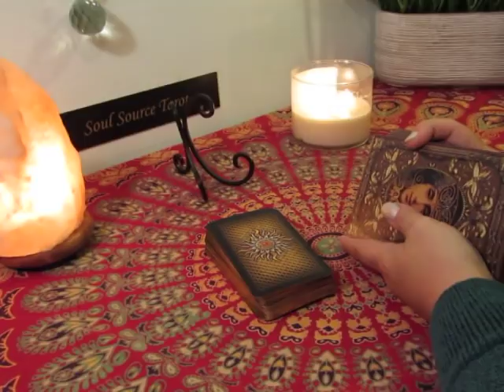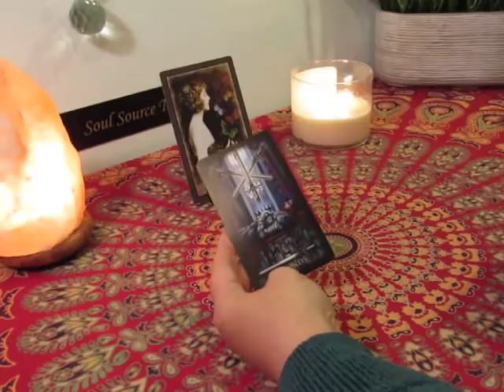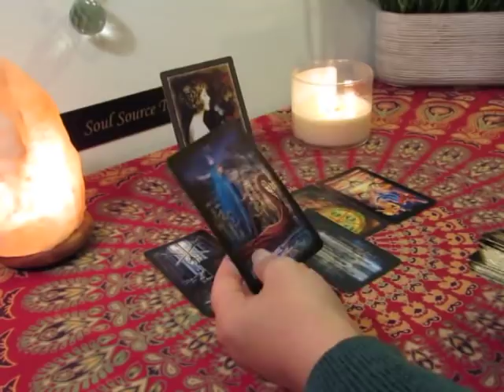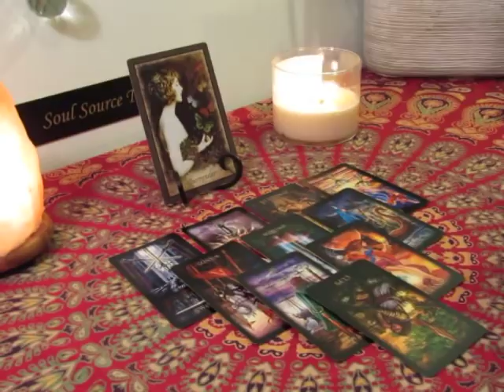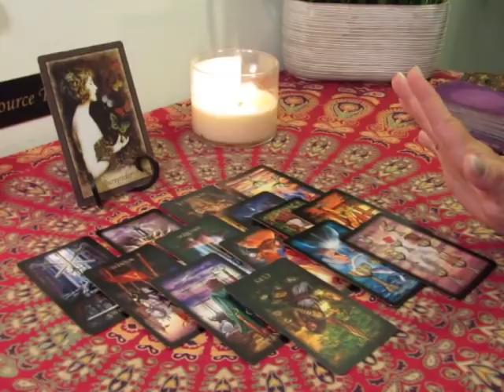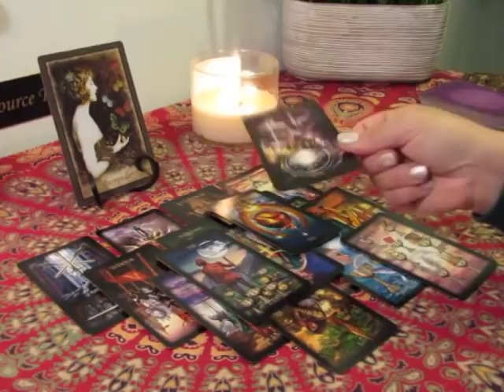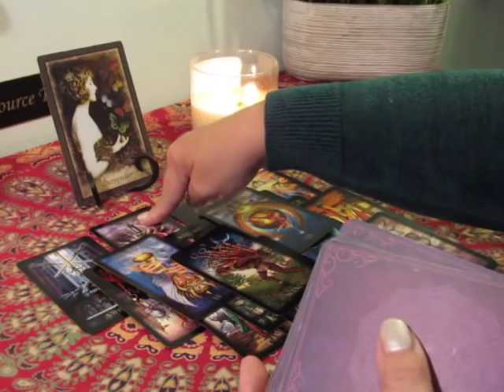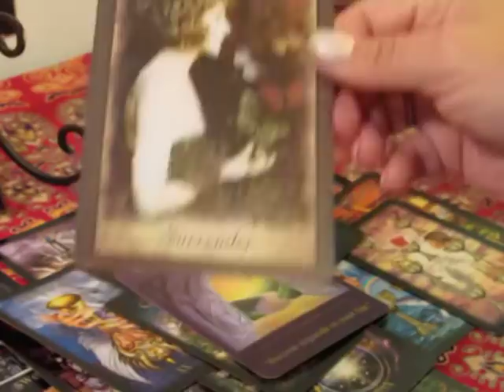~Libra March 2019~Surrendering To New Beginnings~Libra Tarot Reading March 2019